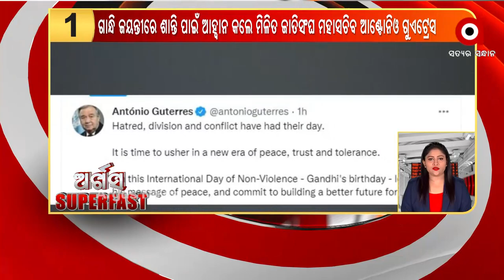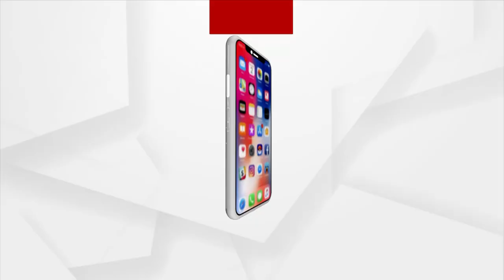On the Auspicious Occasion of Gandhi Jayanti, PM Modi pays Homage to Mahatma Gandhi at Rajghat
On the Auspicious Occasion of Gandhi Jayanti, PM Modi pays Homage to Mahatma Gandhi at Rajghat. Listen to know more.